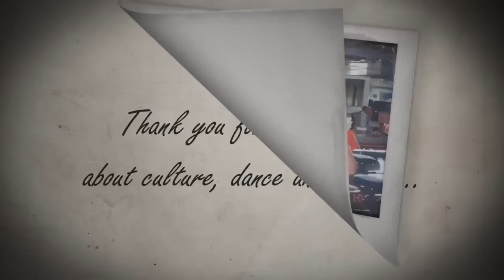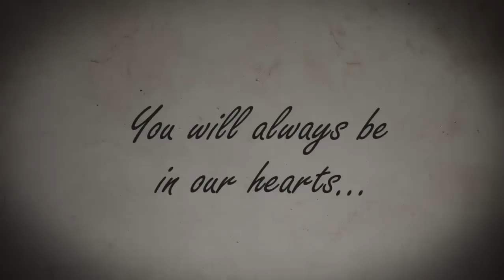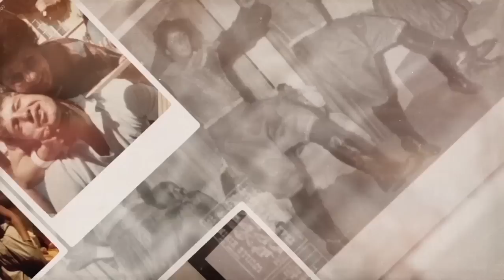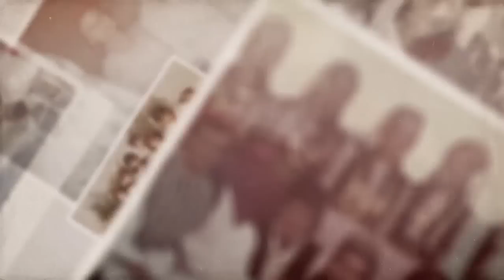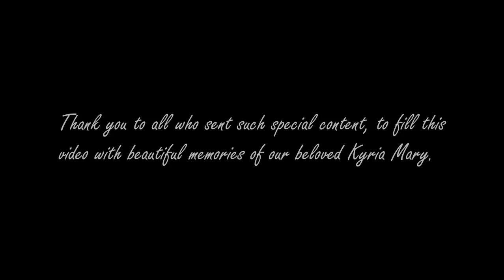KYRIA MARY VASSILIOU TRIBUTE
Mary Vassiliou’s extraordinary achievements cannot be reduced to words. Her empathy and kindness was always at the fore. She was a person with a golden heart, who lived on this earth to bring joy to others through Greek Dancing. Each breath was dedicated to inspiring others, to teaching others and to serving others. Greek Dancing embodies our rich Hellenic culture and ethos and those that have passed through Mary Vassiliou’s doors have been blessed with her endless passion.
Mary landed on South African shores in 1956 and she brought with her a determination to teach Greek traditional folk dancing. She studied law, she was a qualified ballet teacher and she was also a senior founding and accomplished dancer at the famous Dora Stratou Greek Folk Dancing Theatre. Armed with a tape player and a box of cassettes, it was with tireless effort and perseverance that Mary travelled far and wide to various Greek communities in South Africa. Using public transport and an iron will, she shared her pride with generations of aspiring dancers. Her attention to detail was evident by all that she did.
Mary spent many nights with her parents (Stergios and Styliani Vassiliou) embroidering, sewing and weaving to create the plethora of authentic costumes that the dancers still adorn today. She travelled from village to village in Greece in search of traditional musicians and recordings. She continued to add to her costume collection over the 60 years of her fruitful journey.
Mary’s dancing lessons were not only in the nuance of rhythm and dance, but also lessons about life. Her classes were filled with laughter, chitter-chatter and hard earned perspiration.
Kyria Mary, thank you for a lifetime of memories and an eternity of celebration.
We will forever cherish your memories and remember you in spirit and in every dance!

Featured Music:
Ligaria - Giannis Parios
O Argalios - Giannis Parios
Ikariotiko (Song Of Ikaria) - Yiannis Parios